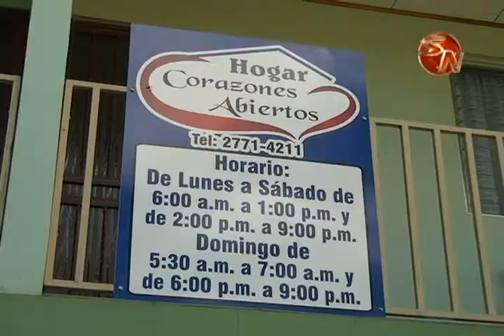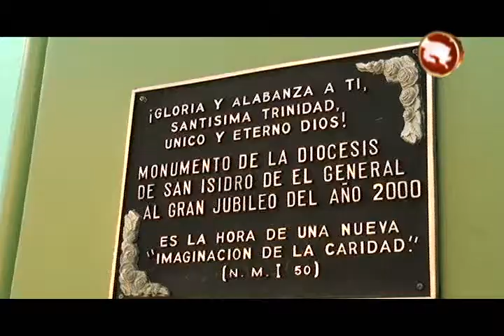Dos organizaciones serán beneficiadas este año con la II Feria del Pan